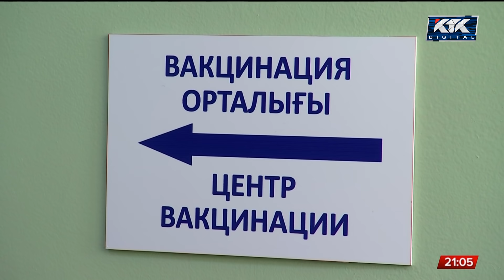«Будет больше шансов заразиться»: медики об увеличении интервала между прививками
Прививать вторым теперь будут не через 21 день, а через 45. Главный санврач страны Ерлан Киясов уверяет, что это ускорит иммунизацию населения. Разработчики вакцины ничего плохого в нововведении не видят. В Центре имени Гамалеи говорят, что шесть недель между уколами – вполне допустимый срок. Вот только казахстанские врачи оптимизма не разделяют. Они считают, что такие правила лишь увеличат риск заражения коронавирусом.